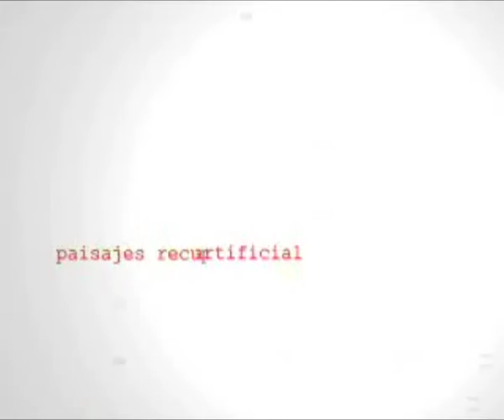Spot Festival de Cine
Trabajo Práctico  - Elaboración de Bandas Sonoras
Sonido para Televisión - SATSAID
Diciembre 2016
Profesor: Hernán villodas
Alumna: Letizia Stele Preissler